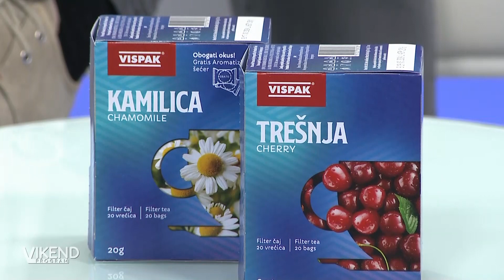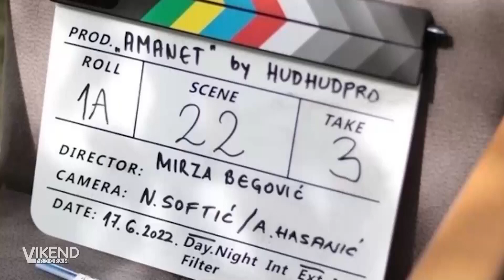Nusmir Muharemovic o filmu "Amanet" na tvsa